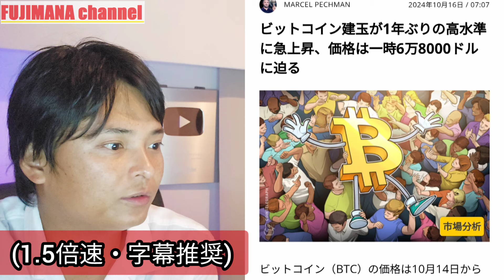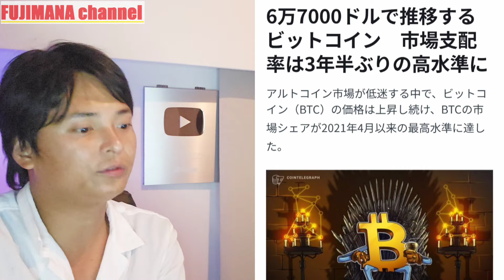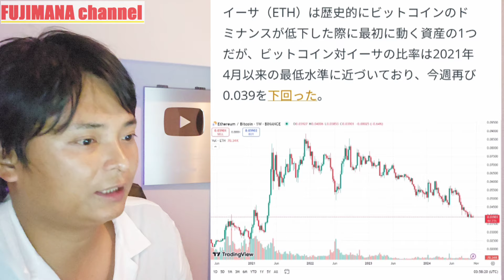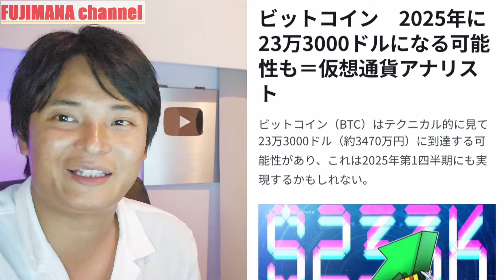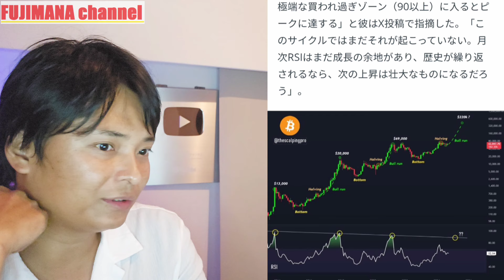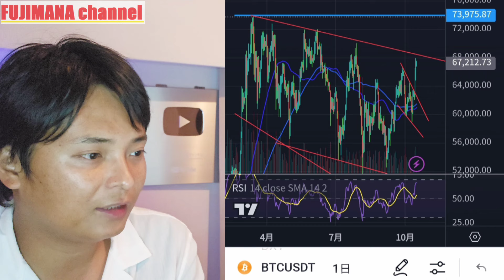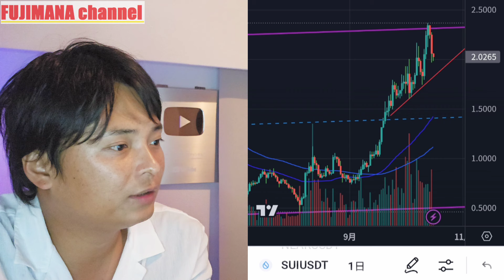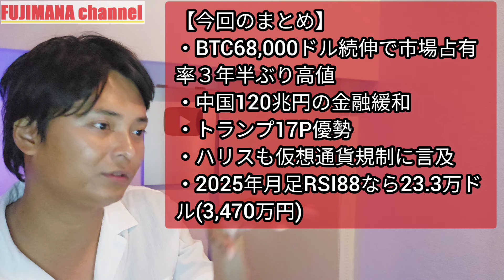ビットコイン1,000万円回復、2025年 3,470万円 (23.3万ドル) の根拠とは？【仮想通貨 暗号資産 暗号通貨 アルトコイン】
✅800銘柄以上が上場
✅リオネル・メッシがアンバサダー⚽

✅新規登録で最大50ドル獲得
✅2,500種類以上の現物取引

✅タスク完了で最大15,500円ゲット

✅新規登録10ドル+本人確認30ドルもらえる
✅タスク完了で最大10,055ドルもらえる
✅先物取引も現物取引も可能で300銘柄以上
✅創業13年の老舗でセキュリティー事故ゼロ
✅イギリス拠点

✅２００種類以上のレバレッジ取引と現物取引

✅豊富なボーナスキャンペーン
✅24時間365日の日本語サポート
✅仮想通貨だけじゃなくFXも可能

【FXブローカー(非仮想通貨取引所)】
■FXGT

✅最小１万円から不動産ファンド投資
✅本田圭佑が公式アンバサダー
✅ホリエモン(堀江貴文)もYouTubeで紹介

【略歴】
33才で投資家としてサイドFIRE
2児のパパ

【投資経歴】
■株（2007年～）